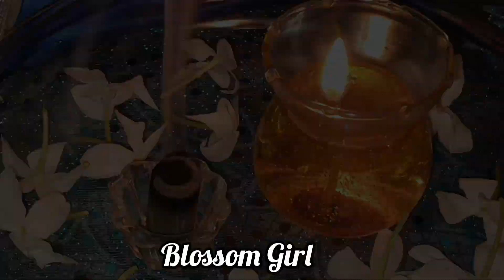Beautiful flower decoration for Mother mary feast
Hello everyone,

Thank you for supporting me and watching my videos.